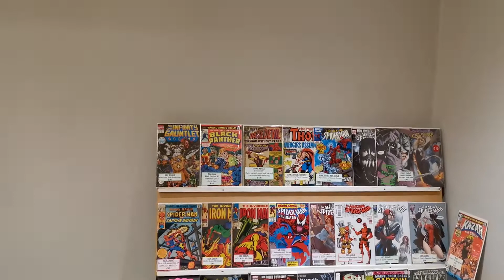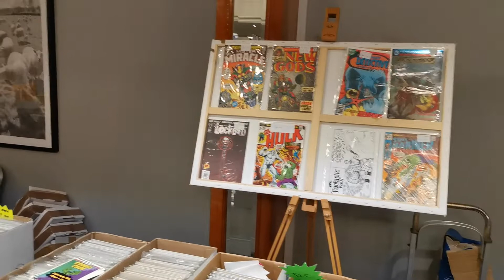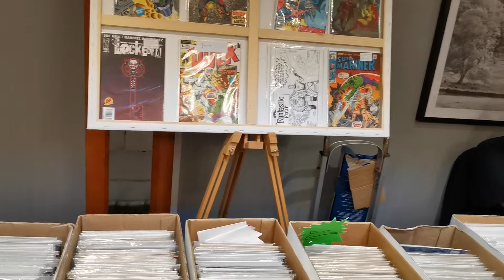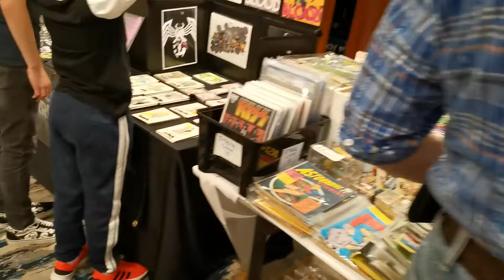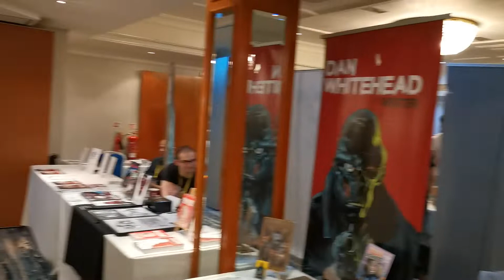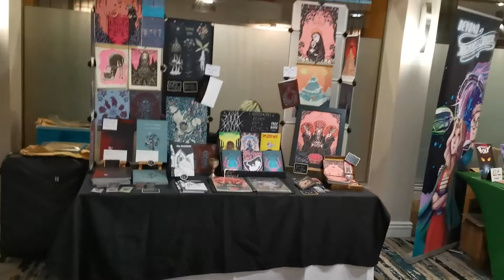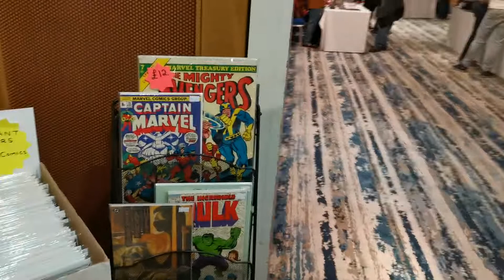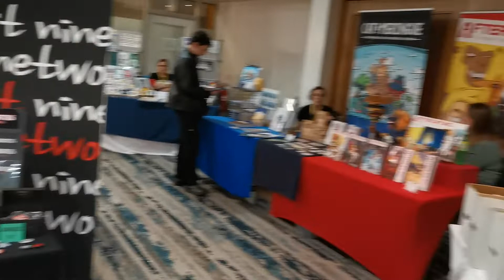Dazzie's Comic Book Hunting 21 - True Believers Comic Con '20!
The True Believers Comic Con 2020!